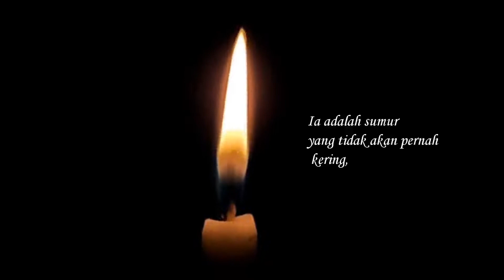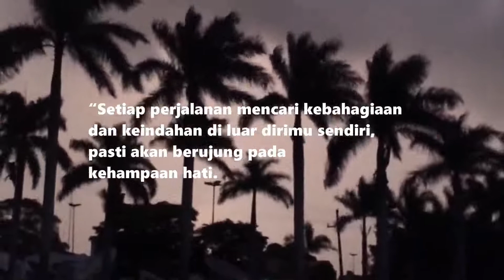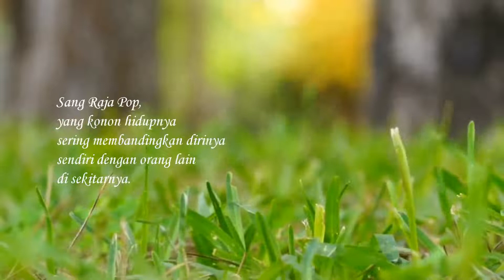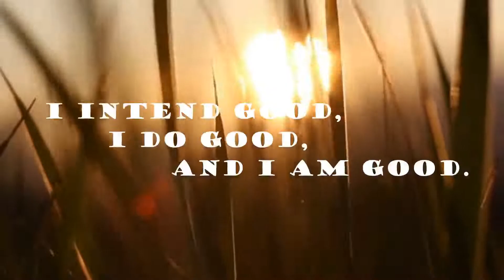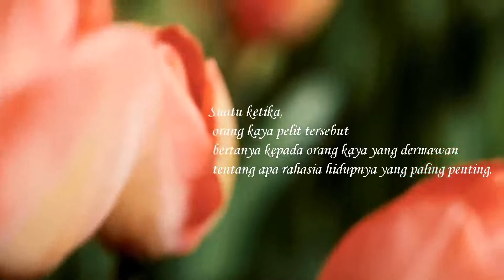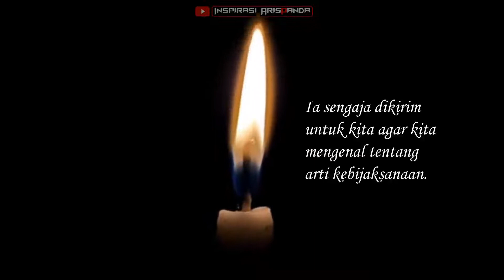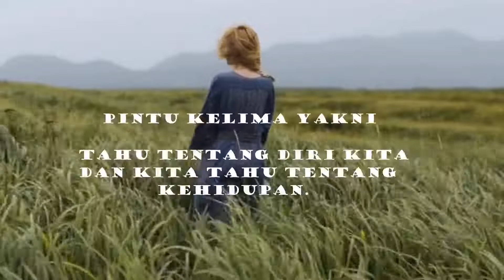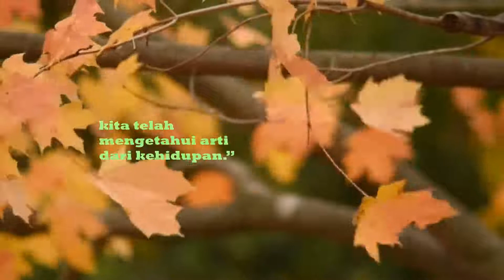TERNYATA DISITU ARTI KEHIDUPAN YANG SELALU KITA CARI - MOTIVASI HIDUP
Jumpa lagi di channel inspirasi arispanda
Video ini berisi kata-kata bijak, sebagai nasehat penuh makna tentang kehidupan seseorang.Bahwa kita harus sadar akan diri kita sendiri untuk bisa hidup lebih baik.Nasehat dalam video ini juga bisa sebagai motivasi hidup,inspirasi kehidupan,motivasi untuk bangkait,penyemangat diri untuk berjuang lebih maju.
Jadikanlah video ini sebagai motivasi jangan pernah menyerah dan motivasi hidup sukses.Temukan arti hidup dan tujuan hidup, didalam diri anda.
Semoga kata motivasi inspirasi terbaik, serta kata mutiara dalam video ini berguna buat anda.